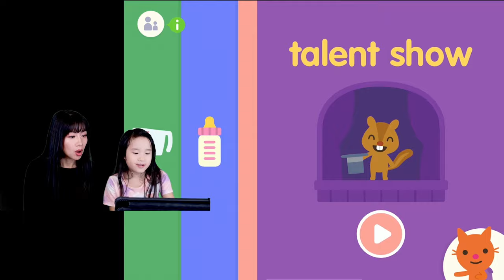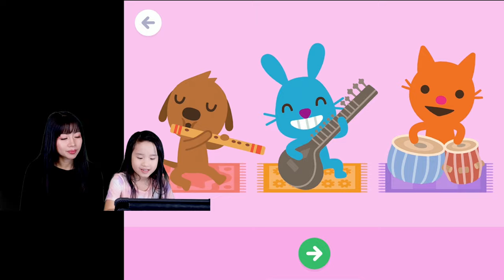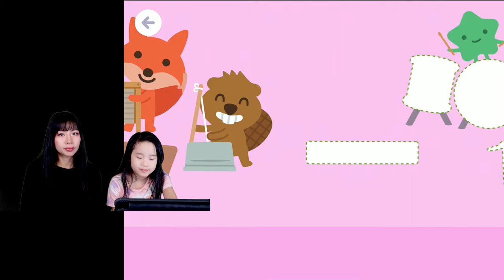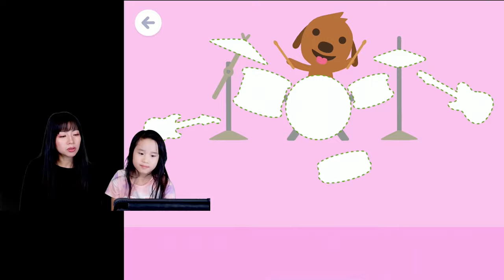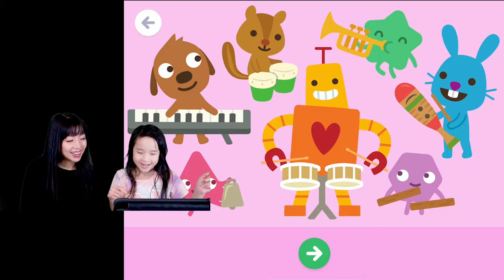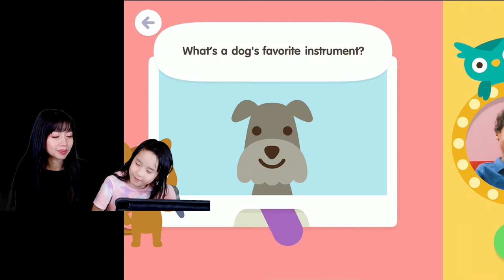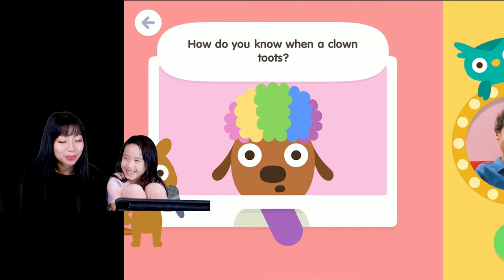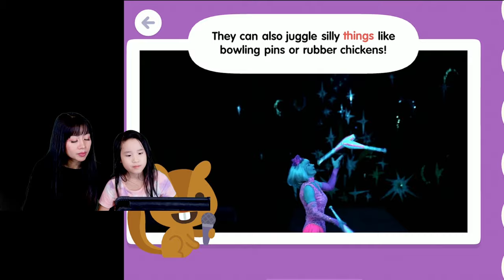**NEW** Sago Mini School Talent Show gameplay with Ella and Mommy | ABCs and more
Hello Everyone!

We are playing Sago Mini School Talent Show on Ella's IPAD. We had a fun time learning in this Sago Mini section. We learned how to spell and our letters at the same time.  We learned a lot about music and instruments.  There are so many talents!

Hope you enjoy the episode.  Seeing a child play is the best game review you can get.